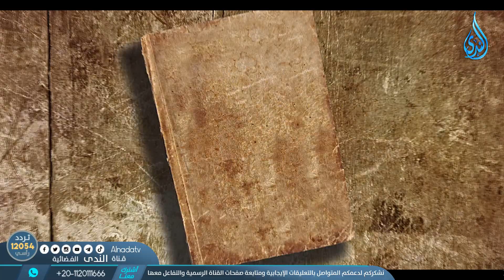تغييرات احدثها الفاطميون 2 | الدولة الفاطمية | الدكتور زين العابدين كامل | ح10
◄dailymotion
برنامج الدولة الفاطمية | الدكتور زين العابدين كامل
تشاهدون علي قناة الندى الفضائية في رمضان 2023